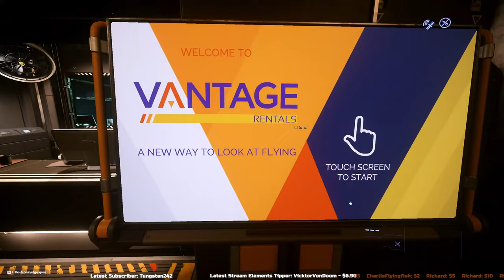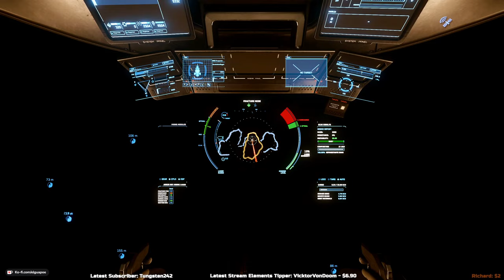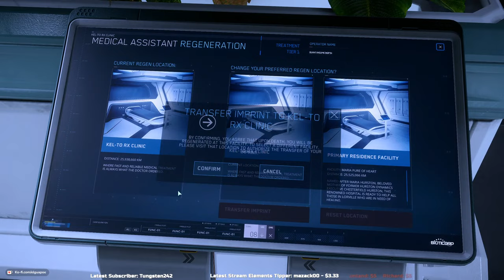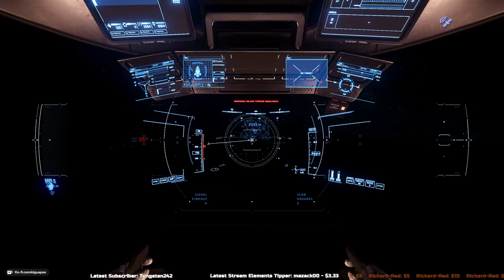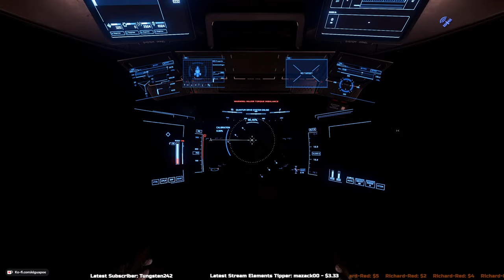SOLO MOLE MASTER got ROBBED | Star Citizen 3.21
Tips always Appreciated but I'm still just happy to have you around to hang out with.

DISCORDS.COM/SERVERS/ELGUAPOE

If you like the content and want more in depth video's on specific mining topics or have any ideas for me, please comment them below and shoot me a sub, i would really appreciate it.

solo mole, 1 million uec per hour , how to , beginner guide, masterclass, expert tips, make money fast, im typing all of this in the hopes that it gets me more views, if you are reading this, act like i didn't write it. You saw nothing. exploit. Star citizen . Starfield. Roc Mining.